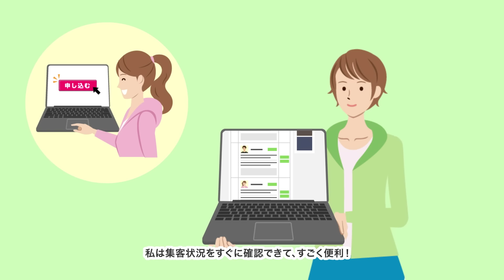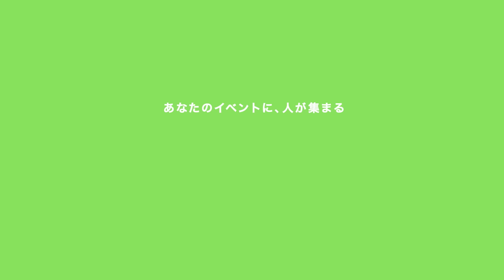【e-moshicom／イー・モシコム】 あなたのイベントに、人があつまる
RUNNETに情報掲載ができ(無料)、集客や申込者管理などのイベント主催者様のお悩みを解決できるプラットフォーム、「e-moshicom(イー・モシコム)」が2016年2月22日にオープンします。